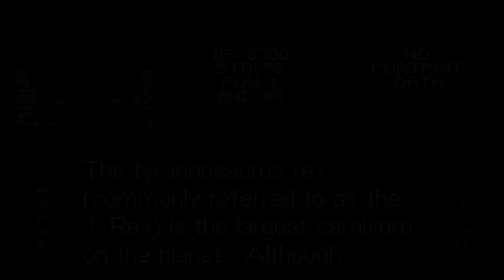Dragon Ball Z The Legacy of Goku II: (Episode 11) Searching for the Dragon Balls [Part 2]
The Z Fighters must continue looking for the seven Dragon Balls before the cell games begin... Can they make it in time?

If you enjoy my content here are just a few other channels that you might like. These four are part of a group I'm in called The Free Time Creators Collective I hope you give them a watch.